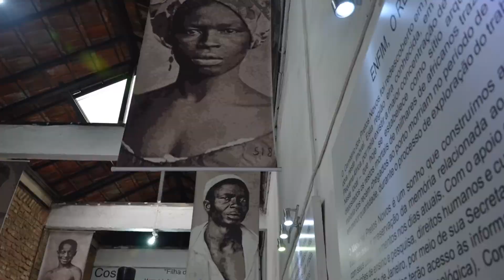Tour virtual: Arte de Rua na Pequena África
O Café Épico em parceria com a Rio Encantos vem lhe convidar para o tour virtual arte de rua na pequena África, uma região do Rio de Janeiro cheia de histórias e significados e um polo da transformação, ocupação resistência e cultura. Acompanhe siga nosso canal para mais novidades e como participar desse tour virtual gratuito :)